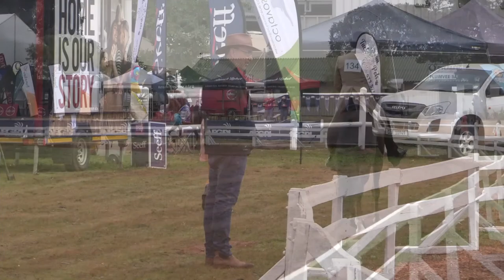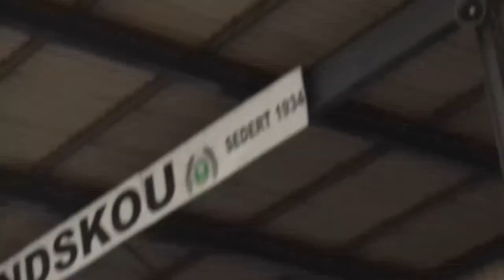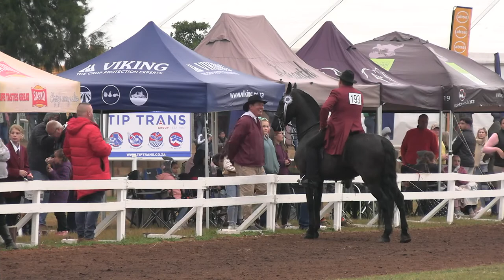Swartland Show, Mooreesburg Saturday 2022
Swartland Show 2022

Swartland Show, Mooressburg, which started in 1934 is one of the largest shows in the Western Cape. This show  is supported by many sponsors with the  drawcard being the Hackney Horses, Saddle Horse and Vlaam horses.

Thank you for helping us with internet as our service provider crashed with load shedding.

Our new branded vehicle sourced for us by CAPE BAKKIE CENTRE and is maintained by this truly awesome family run company. If you looking for a bakkie or SUV go speak to these guys.

BC Wine products are available from the cellar or from Hart of Africa in Cape Town.

Looking to trade in or sell your camera equipment We buy Cameras

Big thanks to Osaka Battery Base for the backup power which came in handy for our live stream

All the videos of the sky over Table Mountain can be seen on our gallery